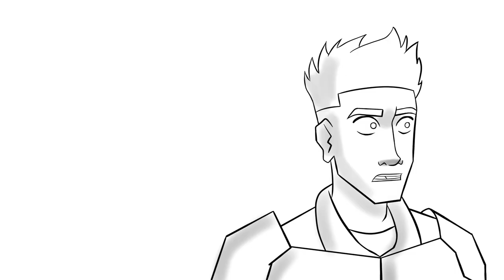The Arena - Fight Animatic Part 1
Song used is Borg by Virtual Riot and FuntCase.